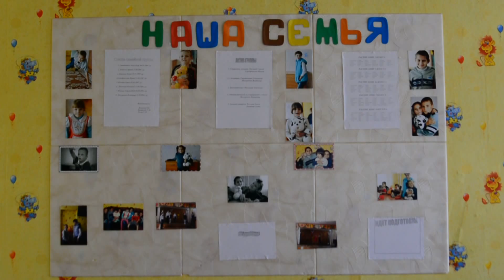Сирота. Социальный клип.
Курск 2014. Пенская специальная (коррекционная) школа-интернат для детей-сирот и детей, оставшихся без попечения родителей.
Съемка и монтаж: Роман Пашков
Идея клипа и голос за кадром: Мария Пашкова
Организатор: Василий Керстюк